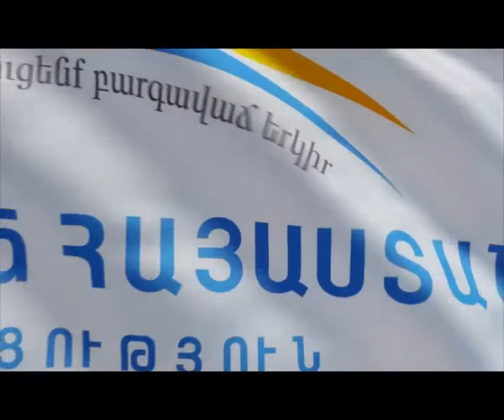PAP PRESIDENT PRE-ELECTION MEETING IN ARMAVIR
ԲՀԿ ՆԱԽԱԳԱՀԻ ՆԱԽԸՆՏՐԱԿԱՆ ՀԱՆԴԻՊՈՒՄՆ ԱՐՄԱՎԻՐՈՒՄ

«Բարգավաճ Հայաստան» կուսակցության նախագահ Գագիկ Ծառուկյանը հանդիպեց Արմավիրի մարզի ինչպես մեծ քաղաքների, այնպես էլ գյուղական  համայնքների բնակիչների հետ:
«Այսօր մեր երկրում խնդիրները շատ են, սակայն մեծ է նաև դրանք լուծելու մեր վճռականությունը:
Մենք անելու ենք առավելագույնը, որպեսզի մեր երկրում անցնեն քաղաքակիրթ, ազատ, արդար և թափանցիկ ընտրություններ՝ փոխադարձ հանդուրժողականության, համերաշխության և միմյանց հանդեպ վստահության առողջ մթնոլորտում:
Իմ աշխատանքի ամենամեծ գնահատականը ձեր ջերմությունն ու վստահությունն է, որը ոչ միայն պահպանելու եմ սրբության պես, այլև բազմապատկելու եմ իմ ամենօրյա գործով:
Մասնակցե'ք ընտրություններին և ձեր քվեն վստահեք քաղաքական այն ուժին, որին հավատում եք, ով ունի անցած ճանապարհ և անբիծ ձեռագիր»,-ընդգծեց Գագիկ Ծառուկյանը:

ПРЕДВЫБОРНАЯ ВСТРЕЧА ПРЕДСЕДАТЕЛЯ ППА В АРМАВИРЕ

Председатель партии «Процветающая Армения» Гагик Царукян встретился с жителями больших городов и маленьких сельских общин региона Армавир.
«Сегодня в нашей стране проблем много, но наша решимость их решить тоже велика. Мы сделаем наибольшее, чтоб в нашей стране прошли цивилизованные, свободные, честные и прозрачные выборы, в здоровой атмосфере взаимной солидарности, толерантности и доверия друг к другу.
Самая большая оценка моей работы ваша теплота и доверие, которые я не только буду хранить как святость, но и буду преумножать каждодневной работой.
Участвуйте на выборах и ваш голос доверьте той политической силе, которой верите, у которой есть пройденный путь и безупречный почерк»,- отметил Гагик Царукян.

"Prosperous Armenia" party president Gagik Tsarukyan met with residents of large cities and small rural communities in the region of Armavir.
"In our country there are many problems, but our determination to solve them is high too. We will do the best for civilized, free, fair and transparent elections in our country, in a healthy atmosphere of mutual solidarity, tolerance and trust to each other.
The biggest result of my work is your warmth and trust that I will not only keep as holy, but I will multiply with my daily work.
Take part in the elections and entrust your voice to the political force, which you believe in, that has traversed the path and impeccable handwriting", - said Gagik Tsarukyan.